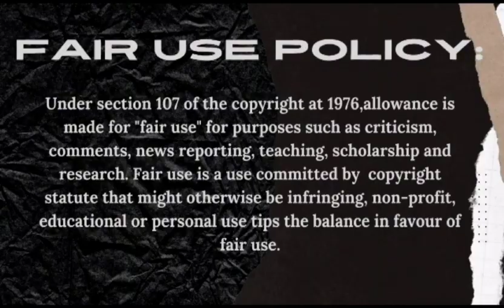"What Dr Musa and his wife did is shocking":// travelling